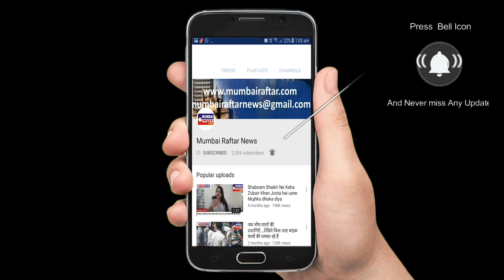Successfull event 2024 AsianIconicAward chief Guest Sonu sood and Vindu Dara singh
Successfull event 2024 Asian Iconic Award chief Guest Sonu sood and Vindu Dara singh organized by Ramkumar pal and shailesh patel mumabi Raftar News